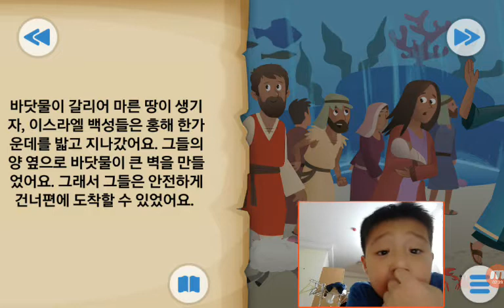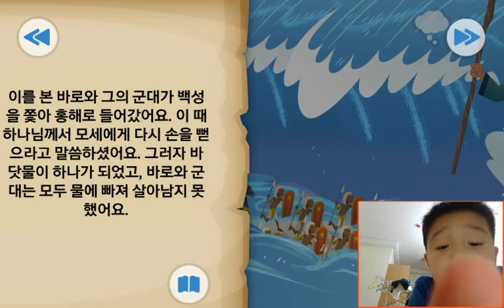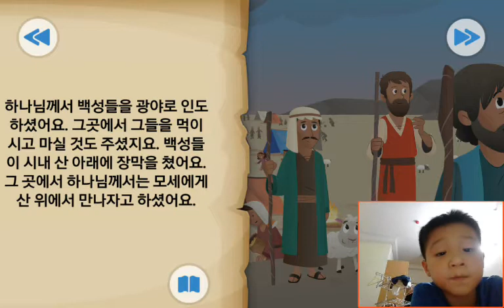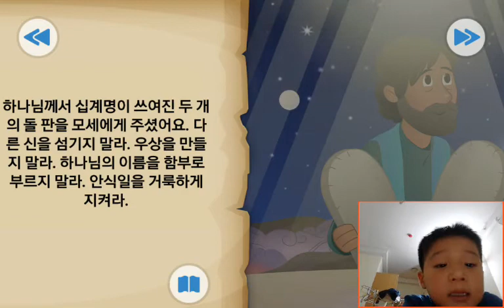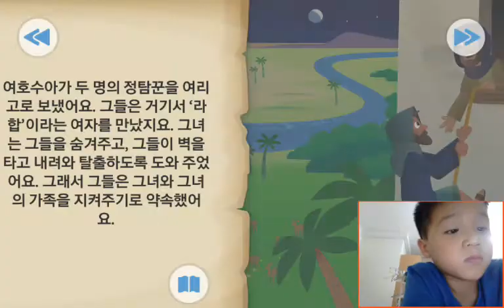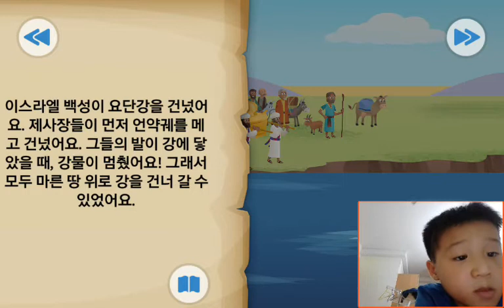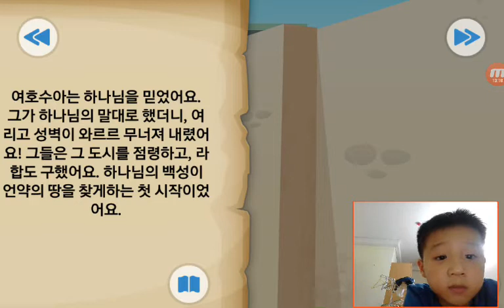‹Kids›Soo：Wonderful Bible Story‹성경이야기›– 길을 열어주신 하나님 물은 갈라지고 벽은 무너지다